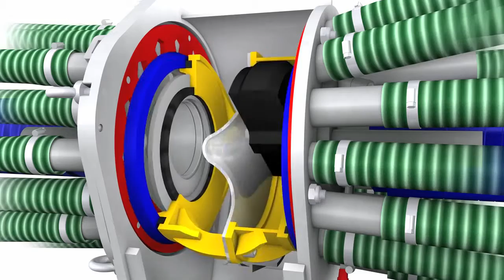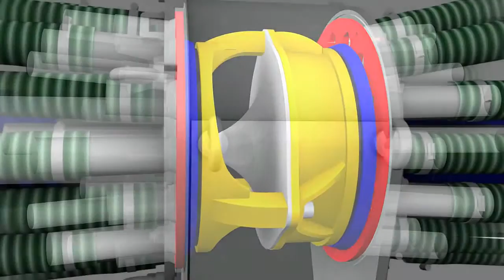Vogelsang ExaCutETX Operation